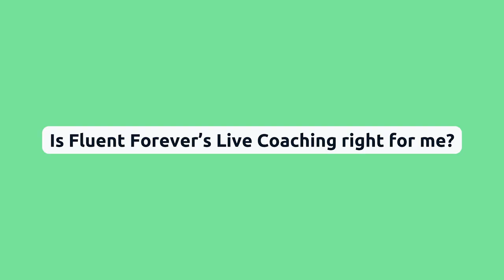One of the BEST Tools for Learning a Foreign Language!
👋 Hey, everyone! Today’s video is all about one of the BEST tools for learning a foreign language: language coaching! Our CEO Gabe Wyner shares an update on the languages we offer in our online language coaching program, also known as Live Coaching, as well as everything you need to know about what a language coach is and why you might (definitely!) need one to support your language learning goals.

🗣️ Languages offered in Fluent Forever's Live Coaching: Dutch, English, French, German, Italian, Japanese, Korean, Mandarin Chinese, Portuguese, Russian, Spanish (European), and Spanish (Latin American)

📚 Chapters 📚

00:00 Introduction
00:57 What exactly is a language coach?
02:42 How do I work with a language coach?
04:02 Is Fluent Forever's Live Coaching right for me?